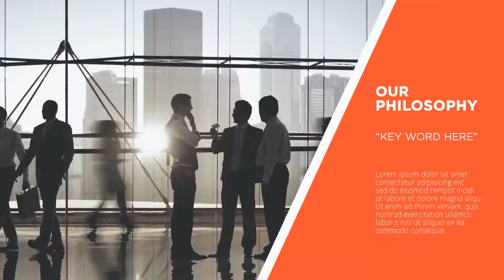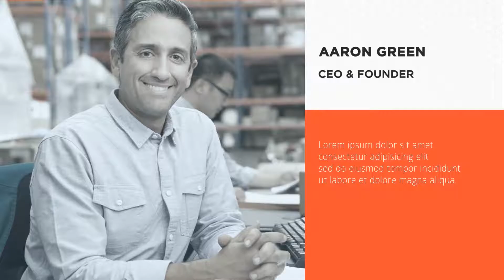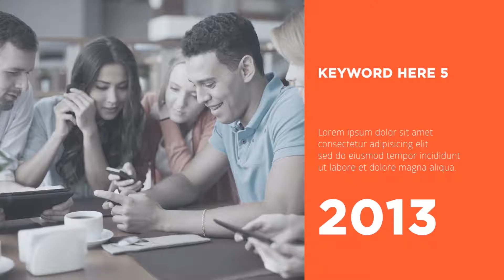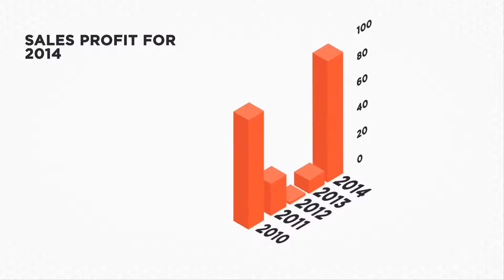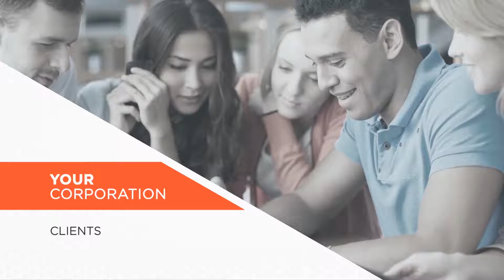Corporate Presentation Pack | After Effects template